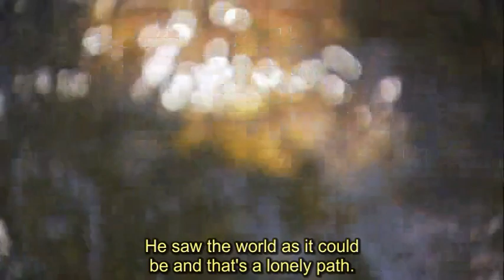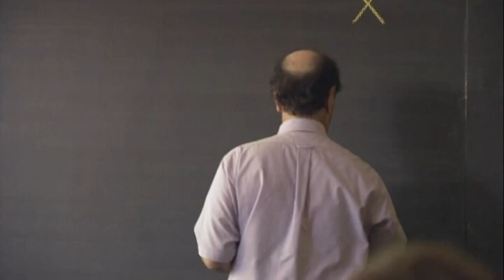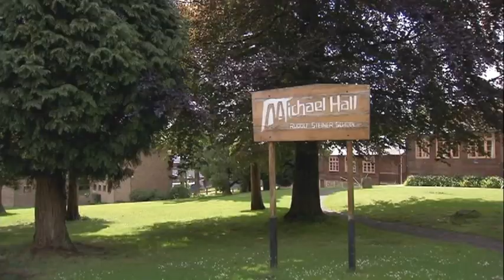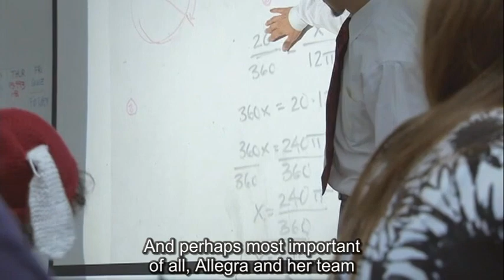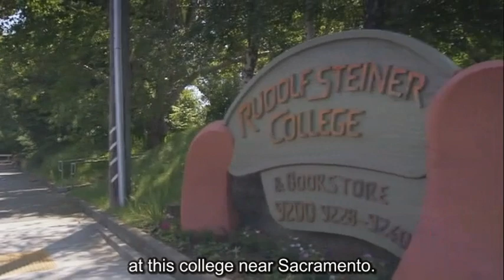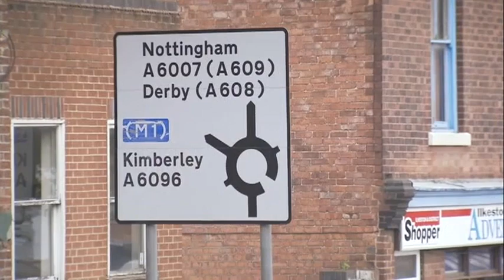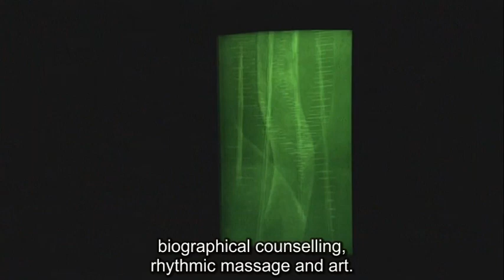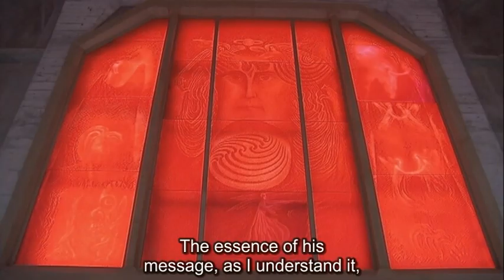The Legacy of Rudolf Steiner - English Subtitles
For those fortunate enough to encounter them, the unique insights and research of Rudolf Steiner into subjects such as education, economics, medicine and agriculture have long been a source of wonder and inspiration. Since his death in 1925, Steiner’s vision has grown in both relevance and urgency, yet there are many people still unaware of his life and work. These films about Rudolf Steiner's life and legacy, from the British film-maker Jonathan Stedall, aim to take the story to a wider audience.